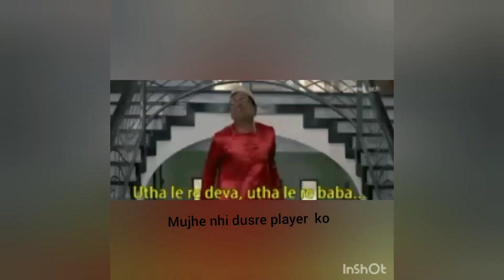fall guys. best gameplay. thrilling match. Chunchun Gaming world . winning in fall guys.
created by- Aniket Pandey
edited by - Aniket Pandey
Hi I am Aniket Pandey . I make Gaming videos . I make family friendly videos . My channel is like a world of games. You can watch my videod United States